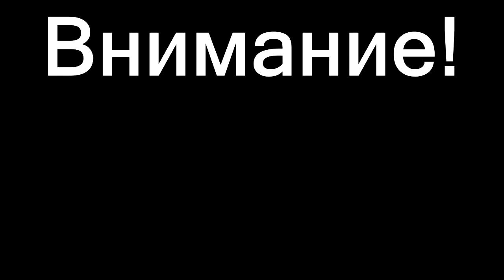УГОДИЯ КУКОЛЬНИКА►Alice: Madness Returns #16